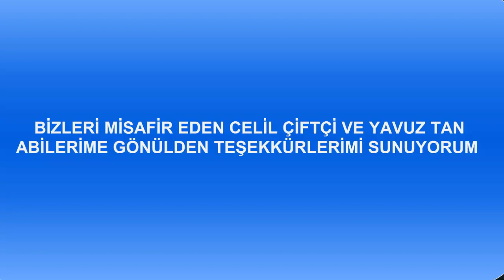İstanbul'da Van Güvercinleri #1: Ercişli Celil Çiftci Üstadımızın Orijinal Van Güvercinleri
Kadim şehir İstanbul'da bu hafta değerli dostlara misafir olduk ve birbirinden güzel kuşlar ve  kümesler gördük. İlk videomuzu Celil ÇİFTCİ üstadımızla gerçekleştirdik güzel bir söyleşi ile birbirinden güzel konulara değindik.

Ülkemizde Mardin taklacı kuşları mevcuttur bunların genel özellikleri ise ; Ülkemizin batı kısımlarında taklacılar Mardin olarak bilinir. Doğudaki gibi geleneksel taklacı yetiştiricilerine  bunu anlatmak bildiğiniz gibi biraz zor... Haklılarda.

Belki günümüzde çoğu kuşçunu elindeki taklacılar bir birine benzeyebilir ama bu her zaman böyle değildi. Hatta günümüzde az bulunsalar  bile kendi bölgelerinin özelliklerini taşıyan taklacıları üreten usta kuşçulara hala rastlamak mümkün.
Kısaca her bölgenin kuşlarının bir birinden azda olsa farklı özelliklerinden bahsetmek istiyorum. Çoğu kuşçu için önemsiz bir ayrıntı olarak görünebilir ama tahminim aramızda hala bu özelliklere önem verenlerimiz var.

Bizler ise Mardin taklacısı ile Van yüksek uçucu kuşların özelliklerini karşılaştırdık ve diğer ırklar hakkında da bilgi sahibi olduk.
Sizleri bu keyifli video ile baş başa bırakalım.